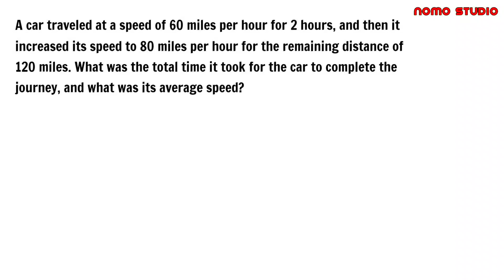What was the total time it took for the car to complete the journey, and what was its average speed?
MOTION WORD PROBLEM - Civil Service Exam Reviewer

Problem: A car traveled at a speed of 60 miles per hour for 2 hours, and then it increased its speed to 80 miles per hour for the remaining distance of 120 miles. What was the total time it took for the car to complete the journey, and what was its average speed?